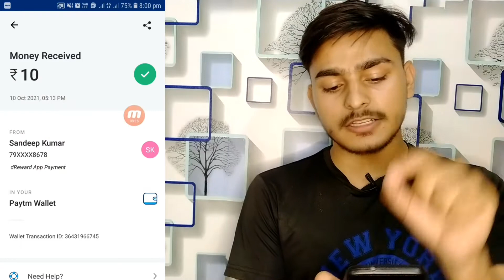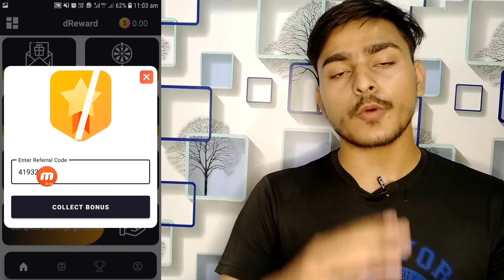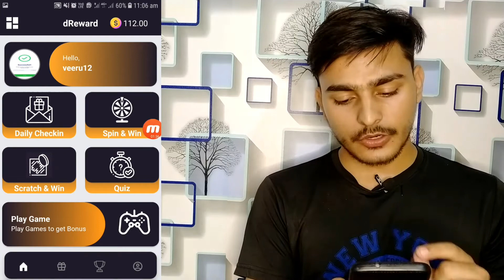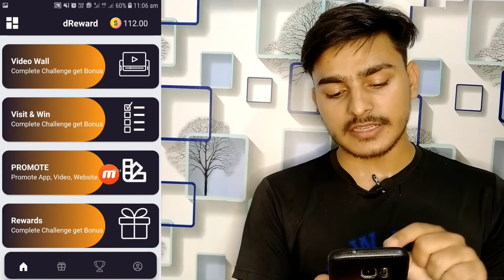🤑 2021 Best Earning App | Dreward App Live Payment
2021 Best Earning App | Dreward App Live Payment | Dreward App

👉Cover Topics÷
Dreward App
Dreward App Live Payment
Dreward App Se Paise Kaise Kamaye
Dreward App 2021
Dreward App Today App
Dreward App Viral Loot
Dreward App Big Loot